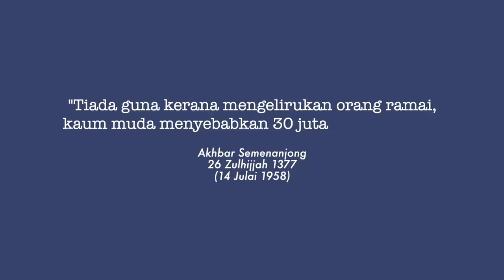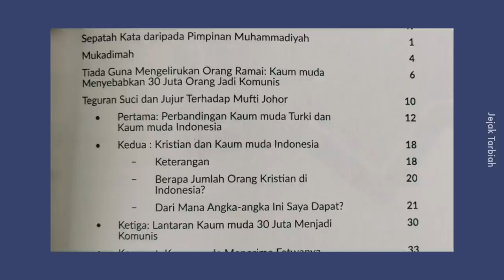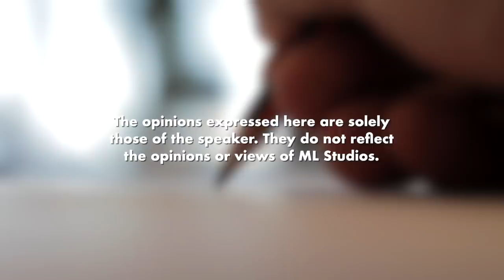Cara Buya Hamka Tidak Bersetuju dengan Orang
Tiada personal attack, hanya kritikan terhadap idea dan tulisan.

Pengguna Baru: SHPFBBCNY
Pengguna sedia ada: CNYPHSFB